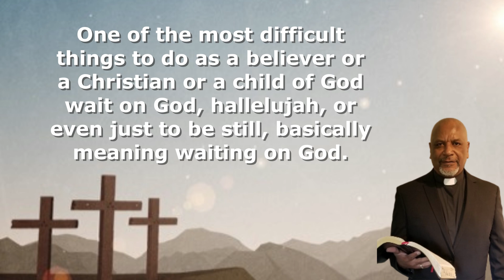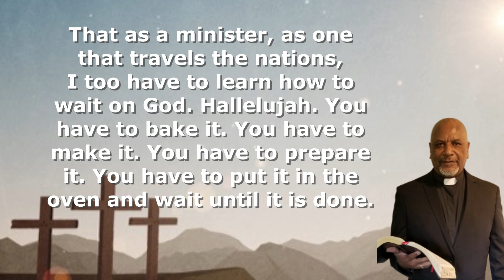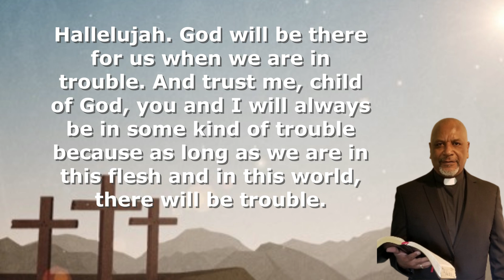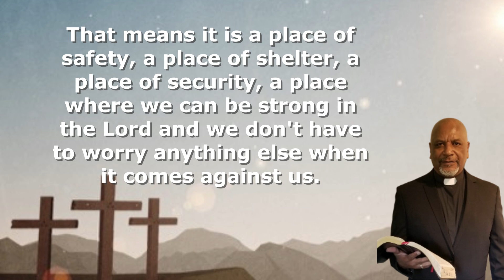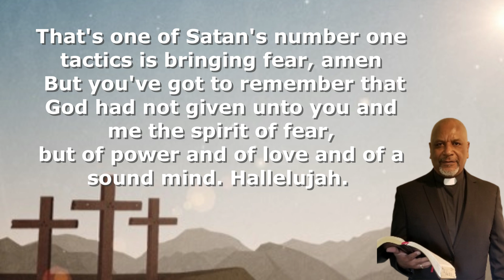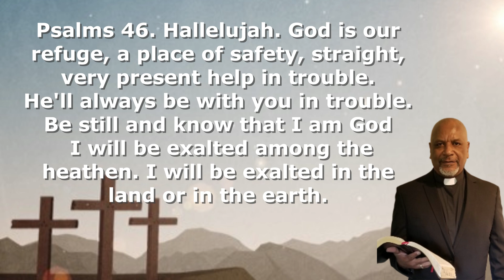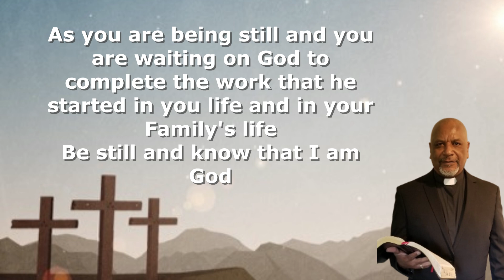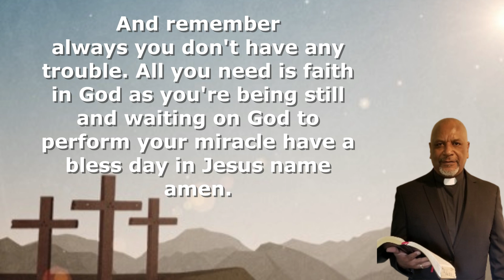Being Still and Waiting on God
Good morning! Good morning, good morning prayer partners and prayer trumpeters around the World, this is your Host Evangelist Bryan Bassett this is our word for today
is about Being still on Waiting on God